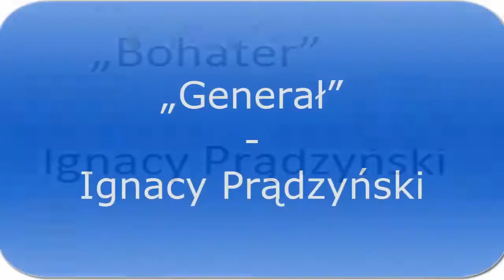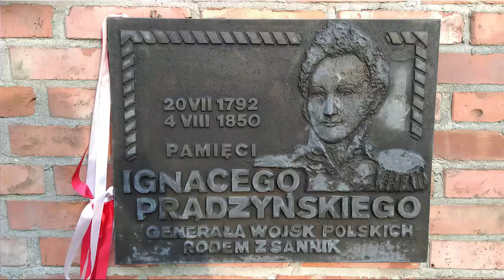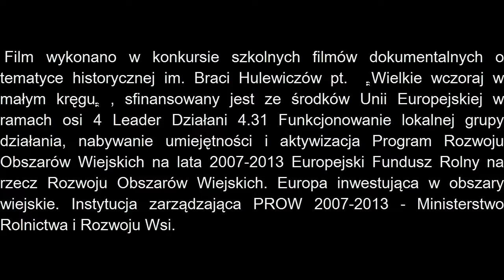„Generał” Ignacy Prądzyński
Ignacy Prądzyński rodem z Sannik, wybitny Generał i architekt.